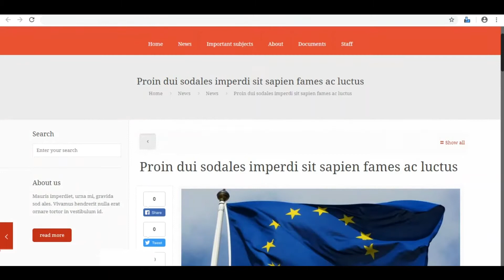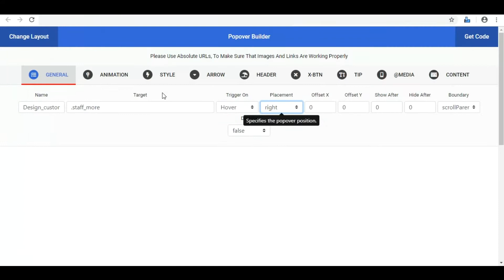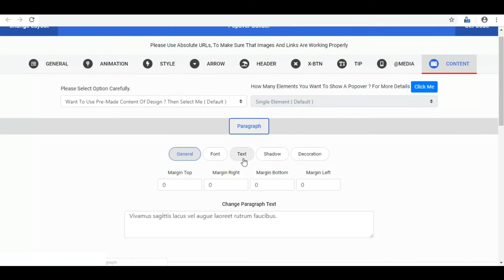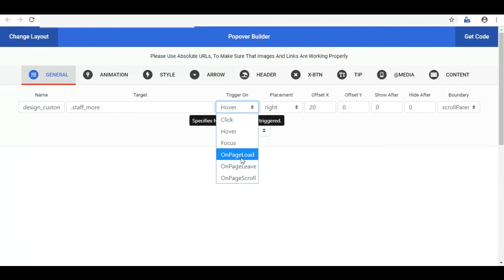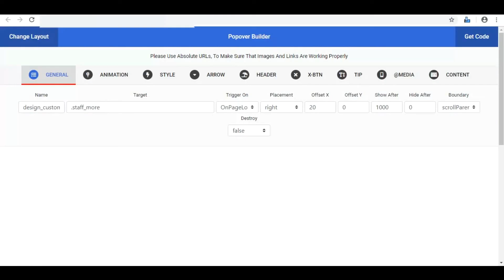How To Get Popover Design From Any Website-Popover Builder Responsive jQuery Plugin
In this video you will learn to Get Popover Design From Other Website and create it in Popover Builder Responsive jQuery Plugin. How to copy a popover design, create it and use in your web pages , we will show you all process in detail. I hope this is easier and interesting for you.

You will learn:

1) To copy a design.
2) To select pre made design according to copy design.
3) To Assign unique name to selected popover
4) To Assign target
5) Set Popover Setting according to design
6) To Get code
7) To include code in theme files.
You will see:
a. Live Preview on builder page
b. Also Result of popover on web site.
Note: Show you all results of all different steps one by one in detail.